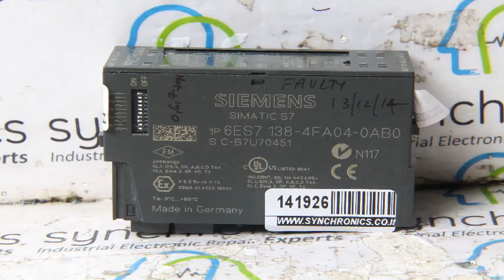Siemens - PROFIsafe Module 1P6ES7 138-4FA04-0AB0 Repaired at Synchronics